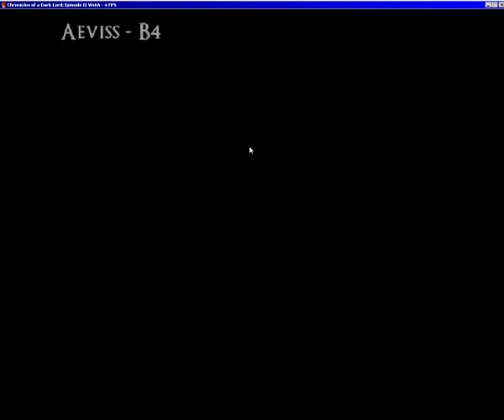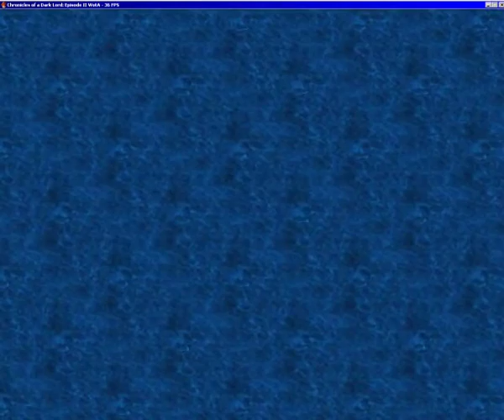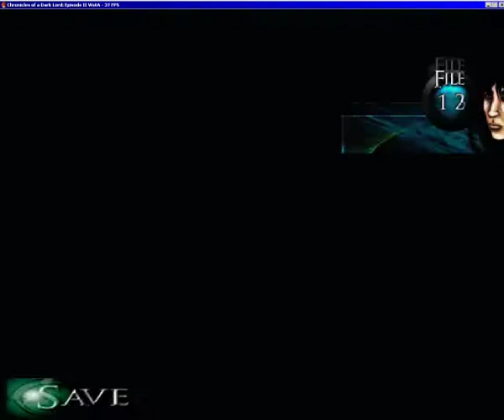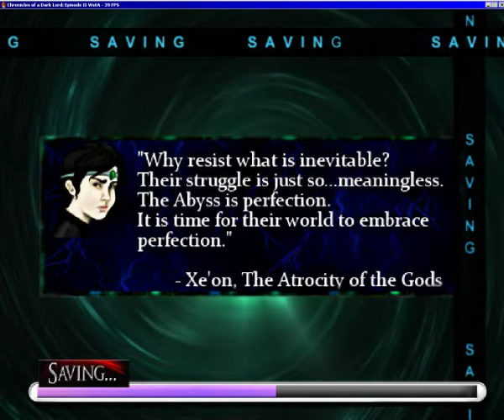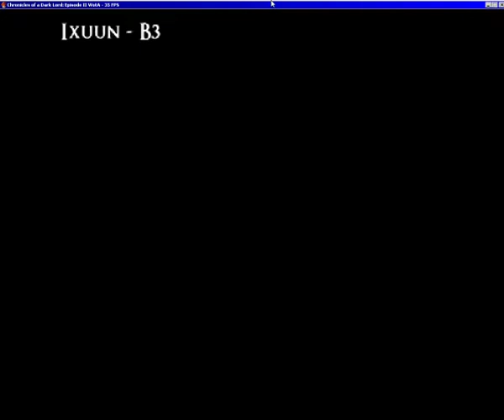Chronicles of a Dark Lord Episode II War of the Abyss part 30